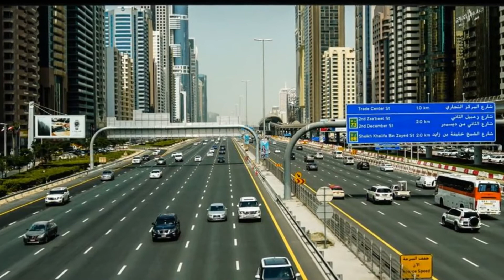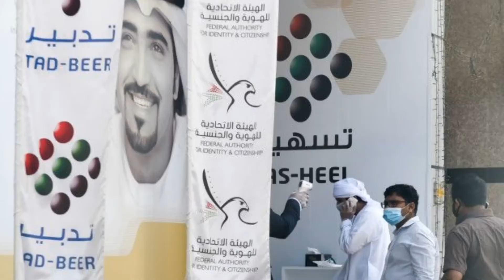See Dubai gradually reopening as COVID-19 restrictions are eased ||Global News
People back in eateries, malls, gyms and offices in Dubai with social distancing in mind.